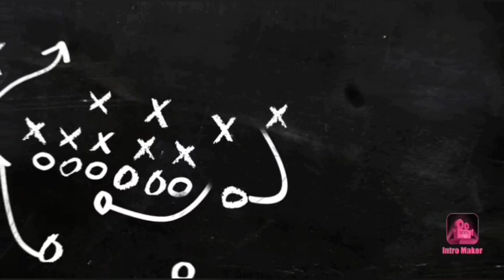Veththu Paper - 2020 Recap (Part -1)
This video contains the important incidents happened in 2020 (PART-1)... Many incidents happend in 2020, but corona acting vigorously so, it controls all things...

1. Vizag
2. Gujarat & Rajasthan
3. Earthquake
4. All Pass
5. Ladak

Onscreen Unique Bala

VideoShoot Mortha Satyanarayana

Editing SSG & Viper SK

ProducedBy Vetti Pasanga

Do support our Channal